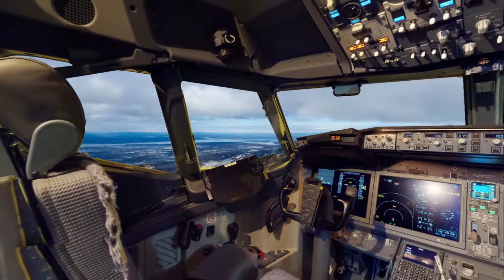Matterport 360 Background change